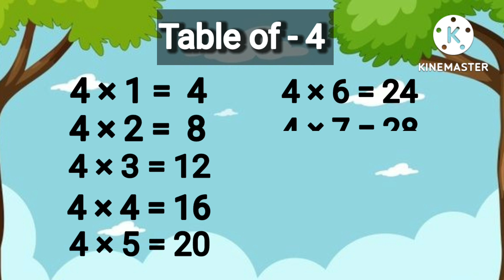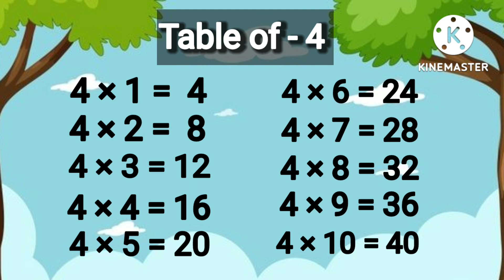Table of 4 | 4 x 1 =4 | Multiplication | Table of four | Learn Multiplication Table 4 | Maths Table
Table of 4 | 4 x 1 =4 | Multiplication | Table of four | Learn Multiplication Table 4 | Maths Table | myrockstaraarav